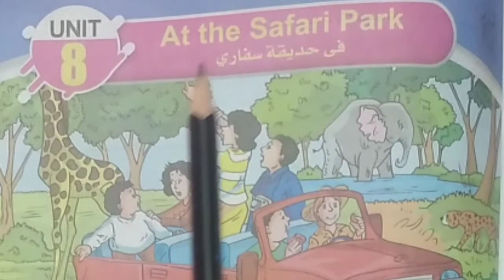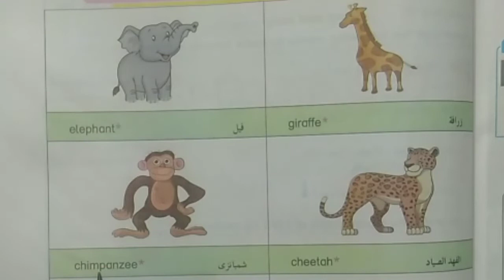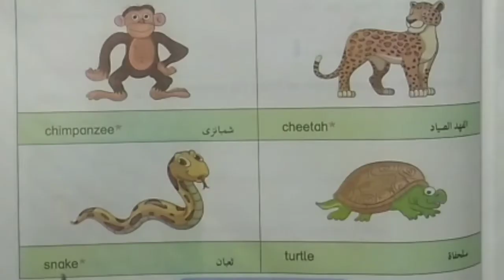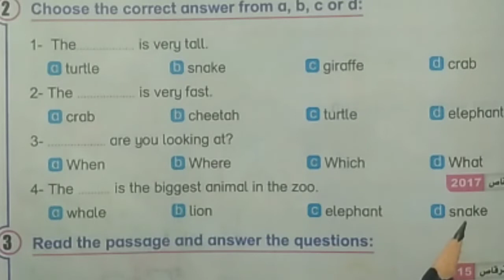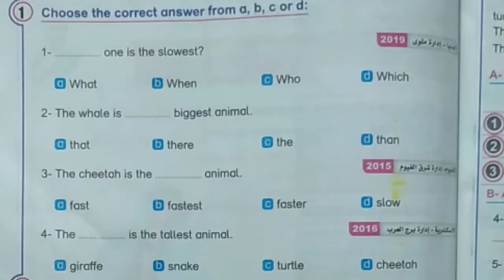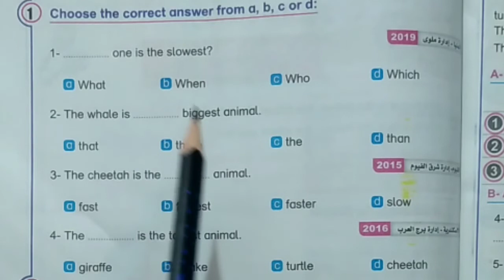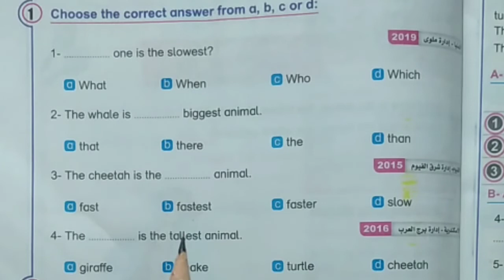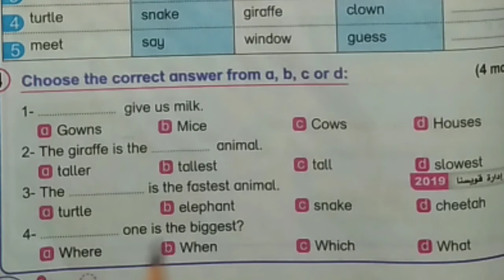حل وشرحunit 👍 8 الصف الخامس الابتدائي 2021الترم الثاني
حل وشرحunit 👍 8 الصف الخامس الابتدائي الترم الثاني 2021